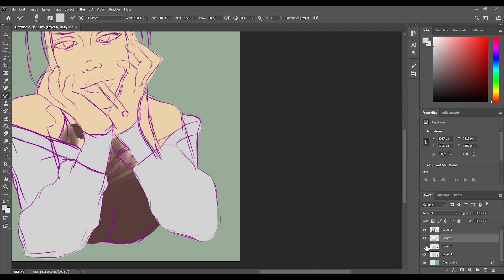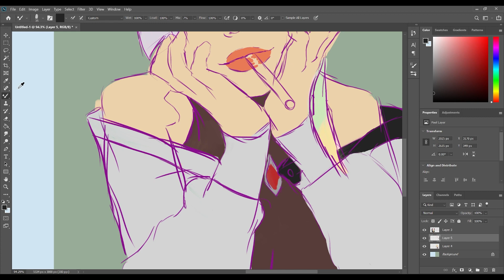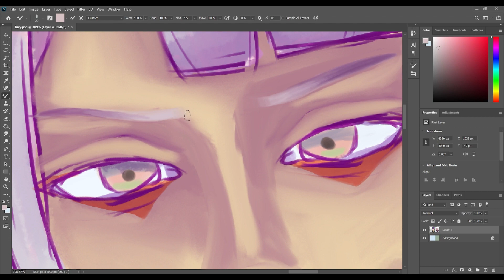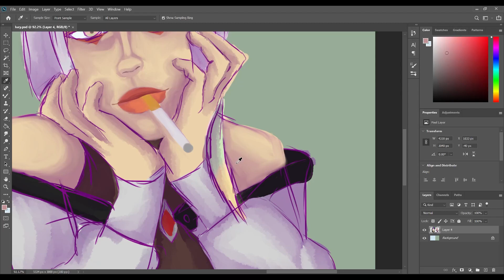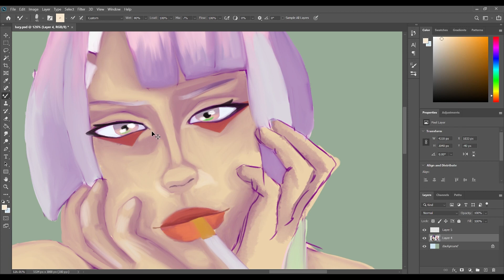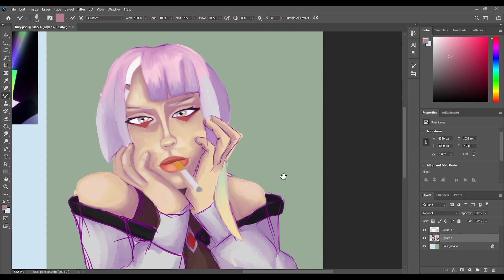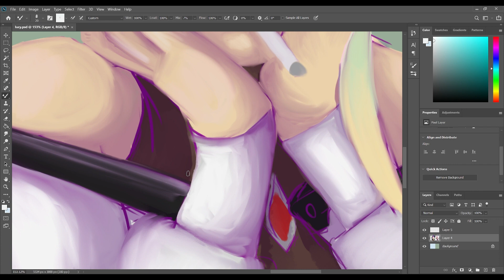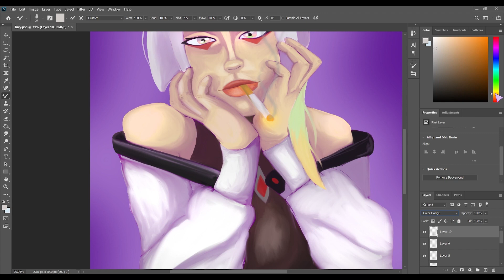Lucy Edgerunners [SPEEDPAINT]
Equipment Used:
Photoshop 2020